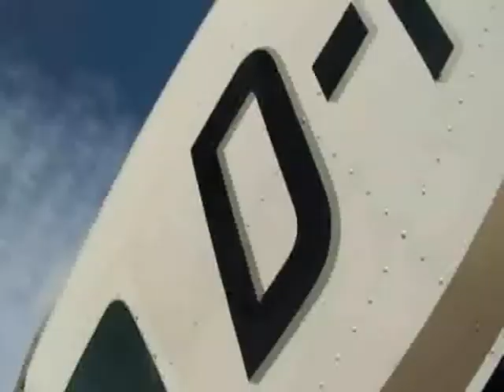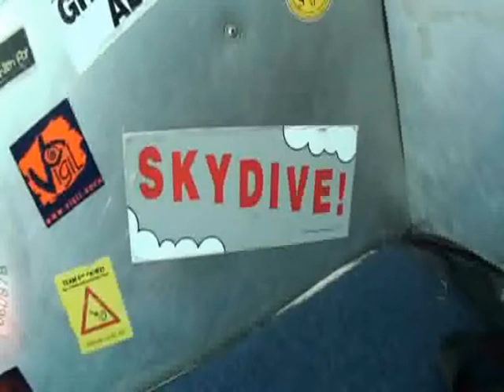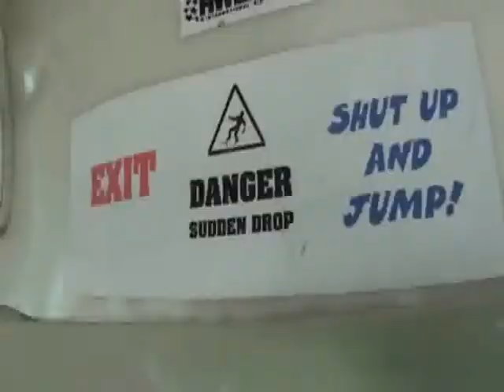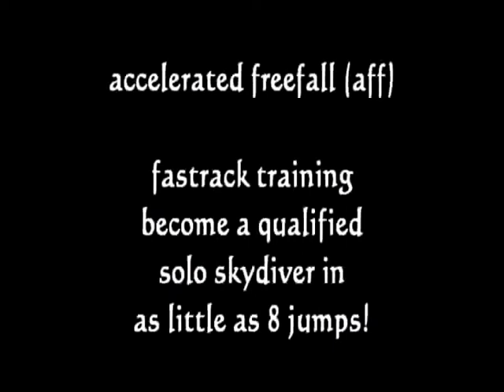Lynn's Skydive for DSUK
It is still possible to donate to Disability Snowsports UK through my just giving page :_